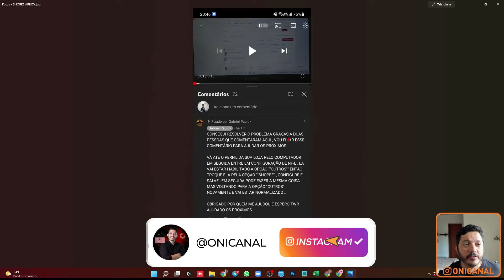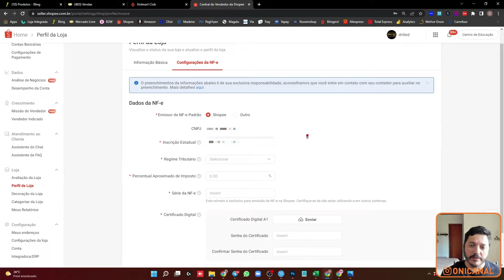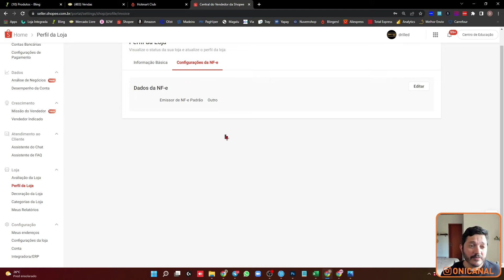SOLUÇÃO PARA PROBLEMA RECENTE PARA ENVIAR NFE E EMITIR ETIQUETA DE ENVIO NA SHOPEE.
00:00 - Enviar NFE e emitir etiqueta
00:53 - Solução do problema
01:52 - Como fazer na pratica
03:07 - @onicanal no Instragram

⭕ BLINGERS ANALYTICS
Tenha o controle total de sua empresa na palma de sua mão. Dashboards e relatórios para o ERP Bling, criada por quem vive o e-commerce há mais de 17 anos.

👉 OLIST:
Após o cadastro você pode contratar o plano ou aguardar contato da equipe do Olist.